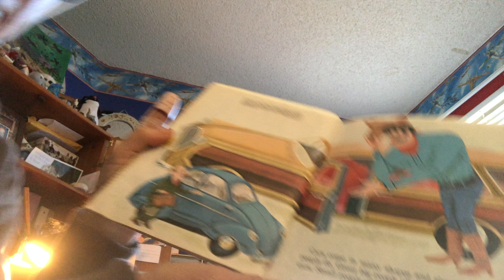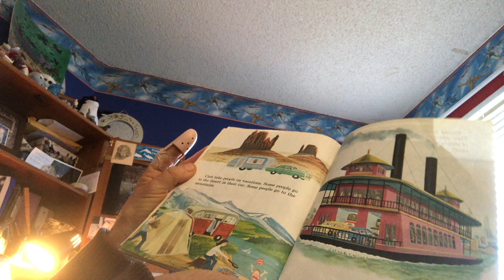Cars By Bob Ottum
Grandma reads a few pages of The Little Golden Book- Cars- By Bob Ottum, in honor of Eli's Mommy and Daddy getting a new car.